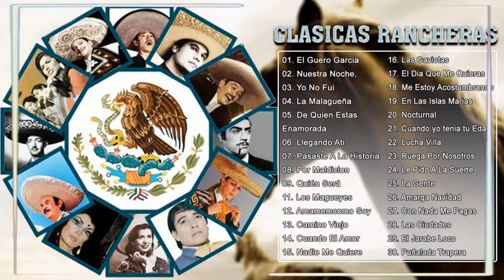Felipe Arriaga,Hector Montemayor,Gerardo Reyes,David Zaizar,Luis Pérez Meza Rancheras Y Corridos Mix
baladas románticas,
baladas románticas antiguas,
baladas romanticas en inglés,
baladas románticas en ingles de los 70 80 90,
baladas románticas de ayer y hoy viejitas pero bonitas,
baladas románticas juan gabriel rocío dúrcal y ana gabriel,